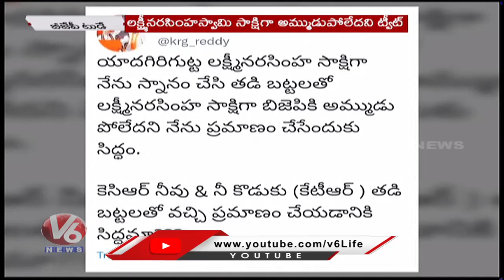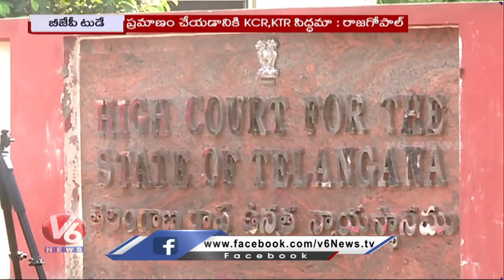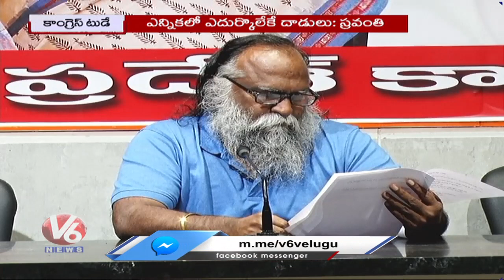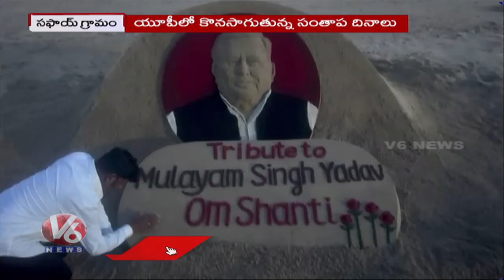KTR Comments On Komatireddy Brothers | Rajgopal Reddy Comments On KCR | V6 News Of The Day